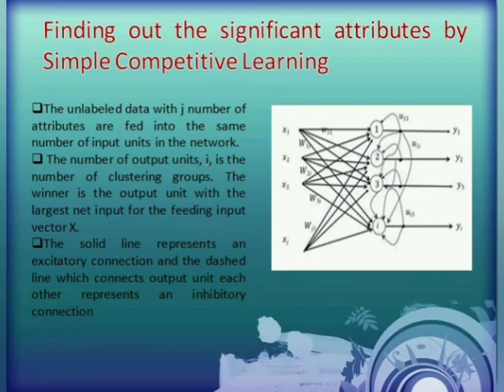EXTRACTING THE SIGNIFICANT DEGREES OFATTRIBUTES IN UNLABELED DATA USINGUNSUPERVISED MACHINE LEARNING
Title :
EXTRACTING THE SIGNIFICANT DEGREES OFATTRIBUTES IN UNLABELED DATA USING UNSUPERVISED MACHINE LEARNING

Authors:
Byoung Jik Lee
School of Computer Sciences, Western Illinois University
Macomb, IL, U.S.A.

Abstract:
We propose a valid approach to find the degree of important attributes in unlabeled dataset to improve the clustering performance. The significant degrees of attributes are extracted through the training of unsupervised simple competitive learning with the raw unlabeled data. These significant degrees are applied to the original dataset and generate the weighted dataset reflected by the degrees of influentialvalues for the set ofattributes. This work is simulated on the UCI Machine Learning repository dataset. The Scikit-learn K-Means clustering with raw data, scaled data, and the weighted data are tested. The result shows that the proposed approach improves the performance.

Unsupervised MachineLearning, Simple Competitive Learning, Significant Degree of Attributes, Scikit-learn K-Means Clustering, Weighted Data, UCI Machine Learning Data.